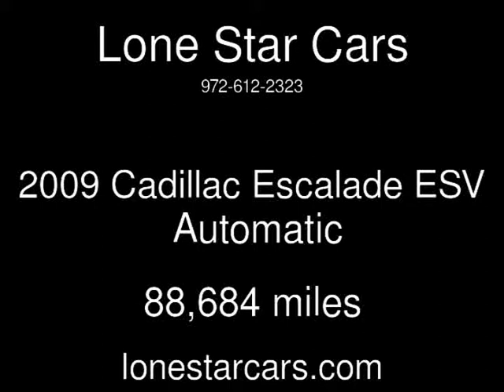2009 Cadillac Escalade ESV Used Cars - Plano,Texas - 2014-02-11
See more details about this used car This 2009 Cadillac Escalade ESV with 88,684 miles is for sale at Lone Star Cars.